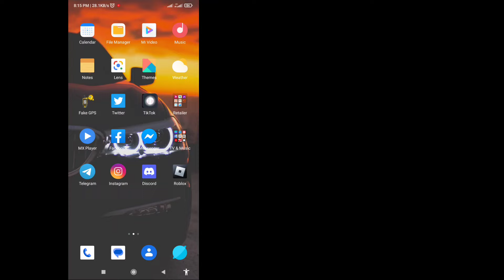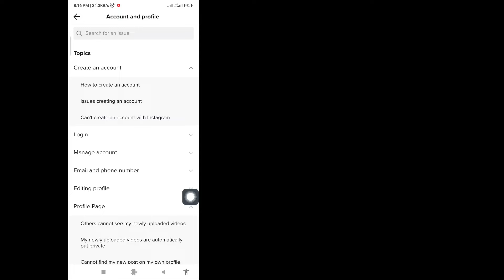How To Get Verified On TikTok (2023) | Getting BLUE BADGE On TikTok (100% Working)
How To Get Verified On TikTok (2023) | Getting BLUE BADGE On TikTok

In this video, I will show you “How To Get Verified On TikTok (2023) | Getting BLUE BADGE On TikTok” watch this full video and learn this follow my all the steps without skipping.
It's most important for all TikTok users.